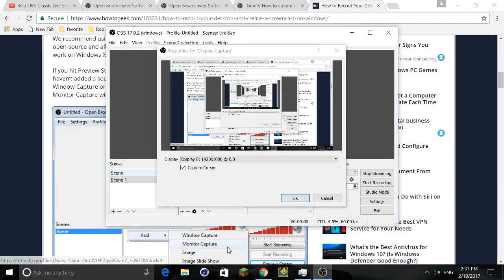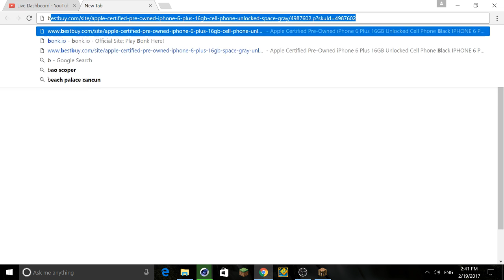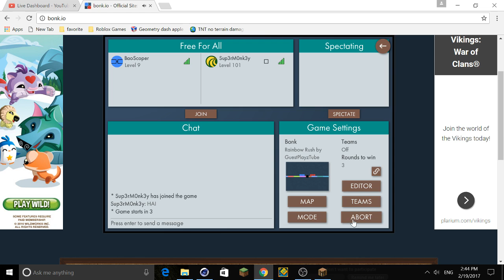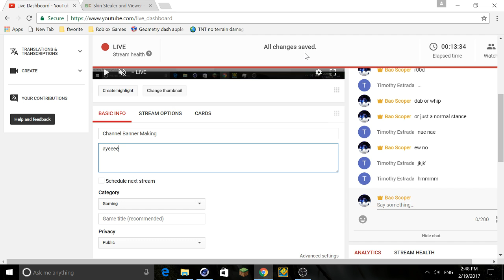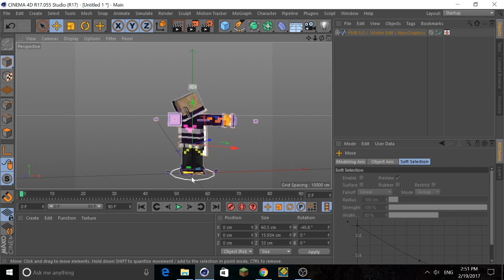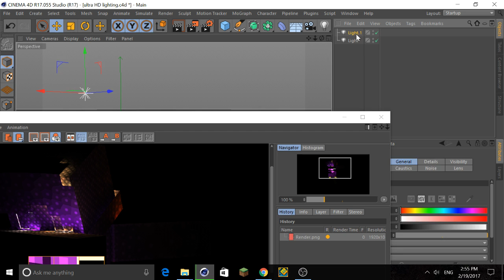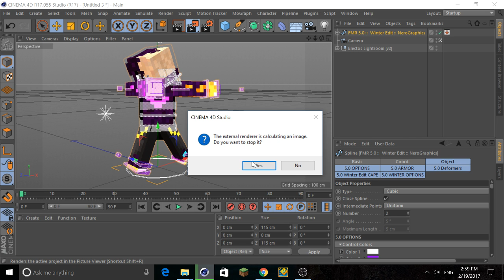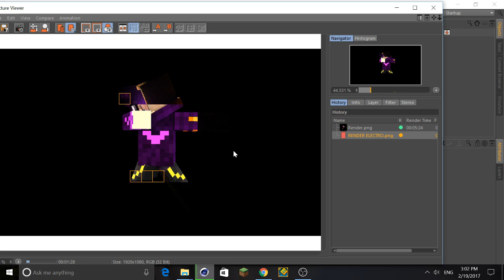Channel Banner Making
IM MAKING A STUPID BANNER